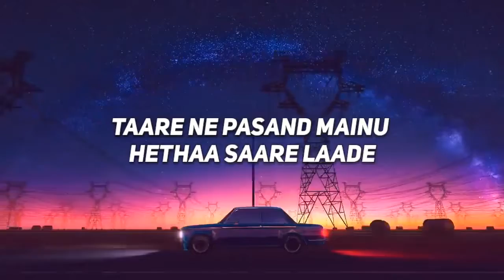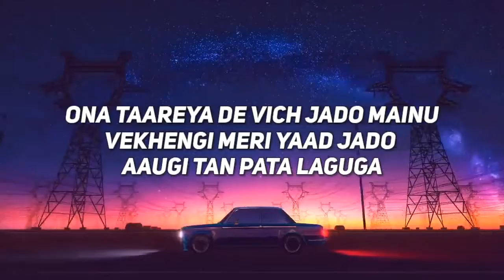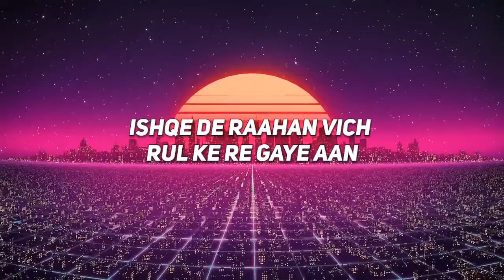Excuses - AP Dhillon, Gurinder Gill & Intense Music | FULL LYRICS | LYRICS BY DINOCO MUSICS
Excuses - AP Dhillon, Gurinder Gill and Intense Music

This content has never aired on television in the U.S.
This content has only aired on television in the U.S. without captions
This content has not aired on U.S. television with captions since September 30, 2012.
This content does not fall within a category of online programming that requires captions under FCC regulations (47 C.F.R. § 79).
The FCC and/or U.S. Congress has granted an exemption from captioning requirements for this content.